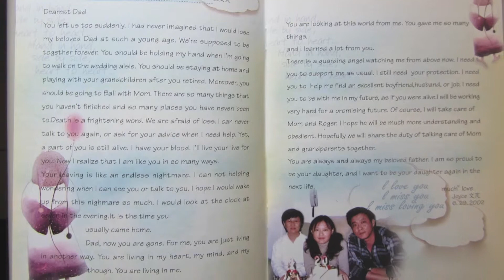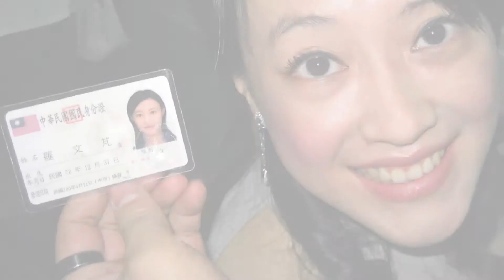母親的叮嚀與祝福HD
范蓓蘭家有喜訊，送來嫁女兒的喜糖，她附帶告訴我手工喜糖的製作過程，當時我不以為意，直到今天拆開一看超驚艷，喜糖剖面印上新人名字。信手抓起一把，以桌上刊物大紅衣裳封底當襯景，瞬間完成視覺創作，以此祝福這對新人吧！